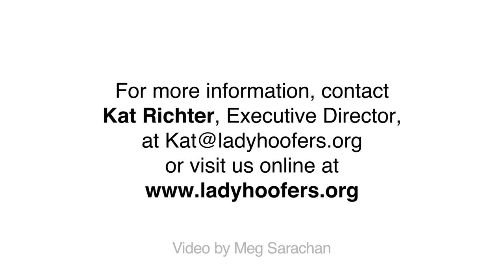The Lady Hoofers - 2012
The Lady Hoofers Tap Ensemble is Philadelphia's only all female tap company. Co-founded by current director Kat Richter in order to raise the profile of rhythm tap, the ensemble brings together local dancers and musicians to create both original choreography and improvised works. In addition to performances, workshops and lecture demonstrations, The Lady Hoofers Tap Ensemble hosts a series of bi-monthly Master Classes taught by renown guest artists and weekly Open Company Classes.